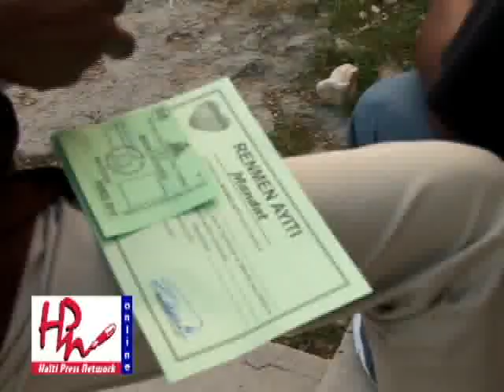Haiti-Elections: Les 1ères heures des elections